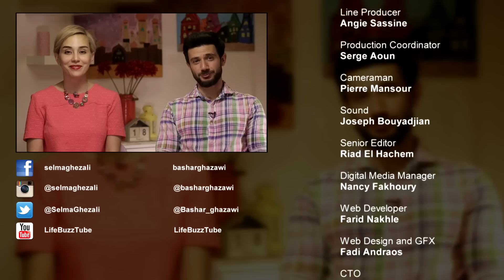الحلقة 1 - بشار غزاوي وسلمى غزالي - الجزء الثالث -Beyond Starac Arabia Ep 1 Bashar & Selma - Part 3